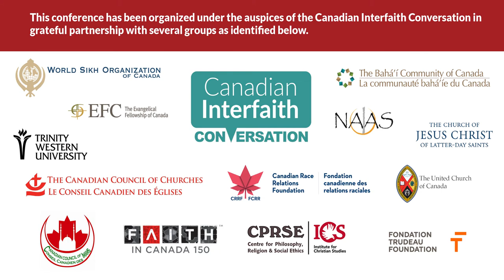Rev. Dr. Andrew Bennett at Our Whole Society conference (1)